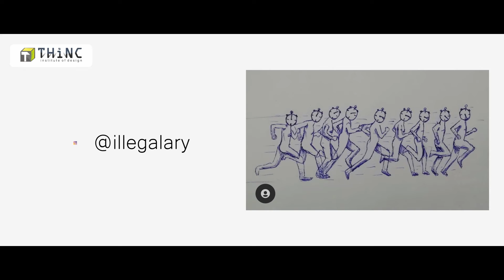THiNCTOBER'21 | WINNERS FROM 16th OCT - 20th OCT | DRAW - POST - REPEAT | INSTAGRAM CHALLENGE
Hello everyone, we are glad to announce THiNCTOBER'21 Sketching, drawing challenge from 1st to 31st Oct. This video consists of winners of THiNCTOBER'21 conducted from 16th to 20th Oct.